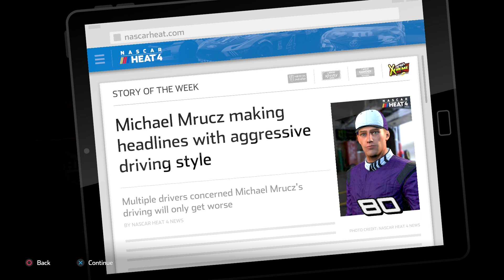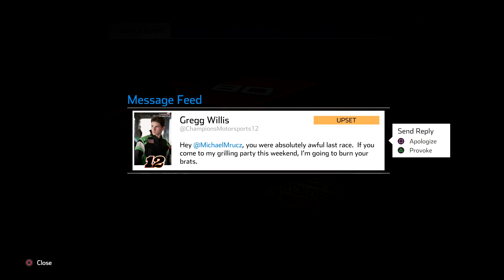THE AI IN THIS GAME ARE RUTHLESS!! // NASCAR Heat 4 Career Mode Ep. 2